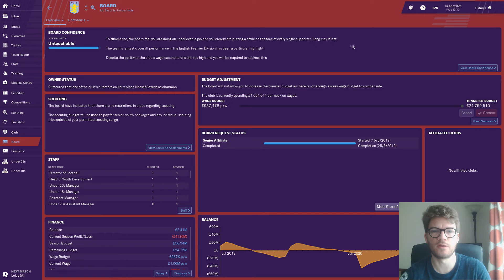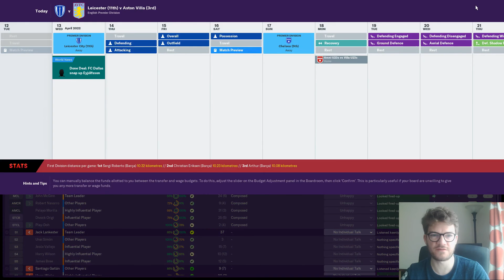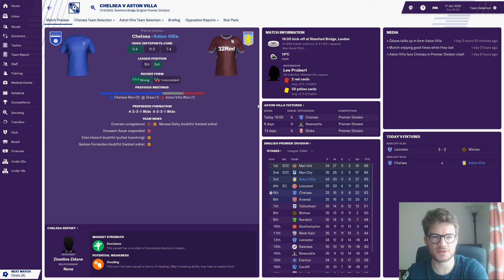Football Manager 2019 - Fallen Giants - Aston Villa #32 - The Run In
Welcome to a huge episode of my Football Manager 2019 Aston Villa save.

It's tight in the race for the top four and we take on rivals Chelsea in a must win match, after we've made a short trip to the King Power to take on Leicester!